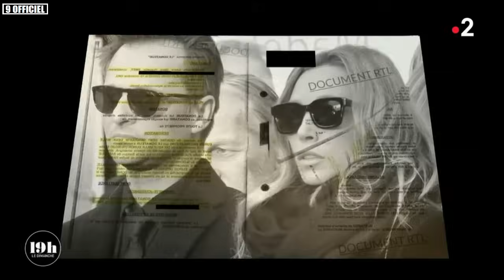Héritage de JOHNNY HALLYDAY : l'interview complète de SYLVIE VARTAN / Dimanche 25 février 2018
Reportage du dimanche 25 février 2018.